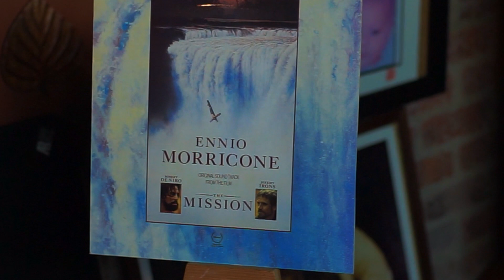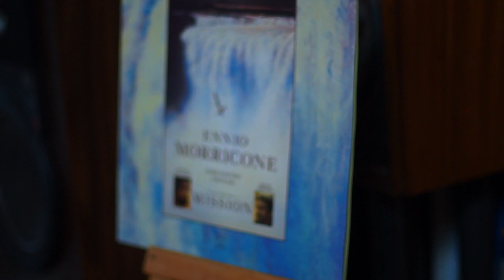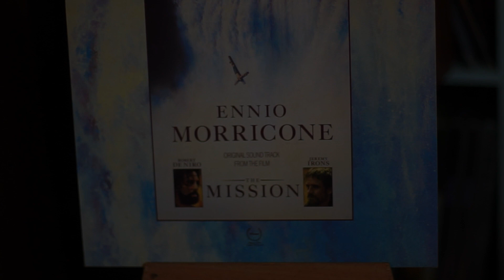Acoustic Research AR92 Plays Ennio Morricone " The Mission-Gabriel's Obe"